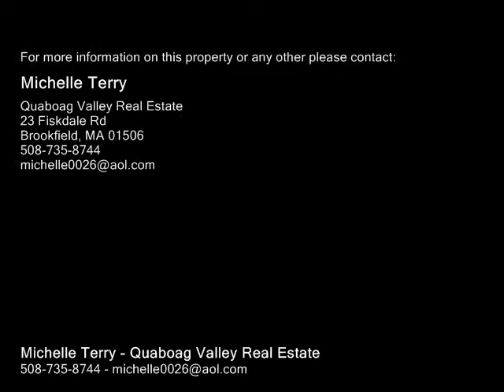250 Wigwam Rd West Brookfield, MA 01585 - Single-Family Home - Real Estate - For Sale -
250 Wigwam Rd West Brookfield, MA 01585  SingleFamily Home  Real Estate  For Sale  Oversized 8 rm3br2ba multi level split with a large kitchendining combo, fireplaced living rm w new wood stove insert, hardwoods & a nice big picture window, lg newly remodeled & insulated sun room with french doors leading to the wrap around deck, master suite with private bath and 2 other lg. bedrooms, family rm & laundry rm in the finished lower level (great space for home office, exercise, game rm. ect) 1 car garage.  Absolutely gorgeous picture perfect flat open country acre lot with stone walls, an over sized storage shed w a leanto, and plenty of privacy! Great location!!

Michelle Terry
Quaboag Valley Real Estate